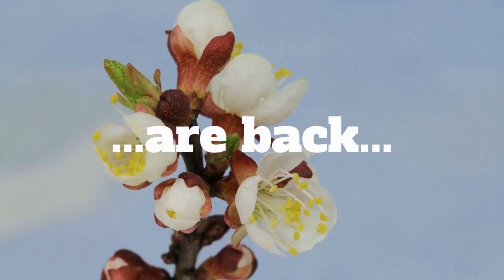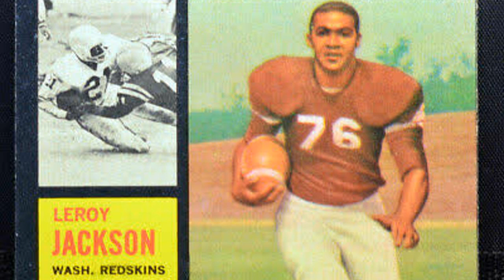BloomScene 02-09-23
Thursday show celebrating Black History Month and featuring information about some members of turnabout court.